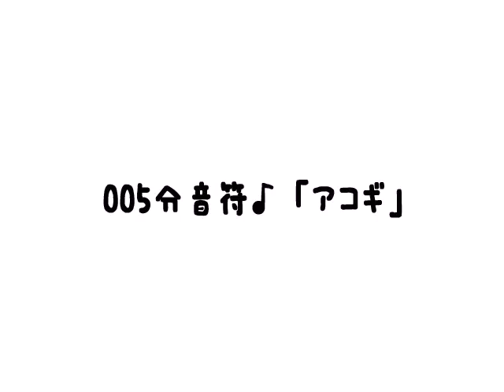ガールズバンド４コマ漫画 どみなんと 005分音符♪「アコギ」